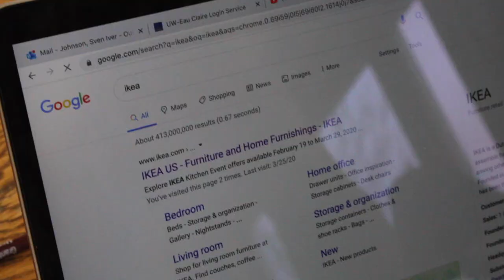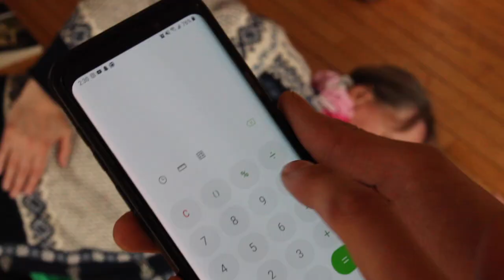welcome to my house (there's not any chairs here)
flo-rida didn't want this to get out